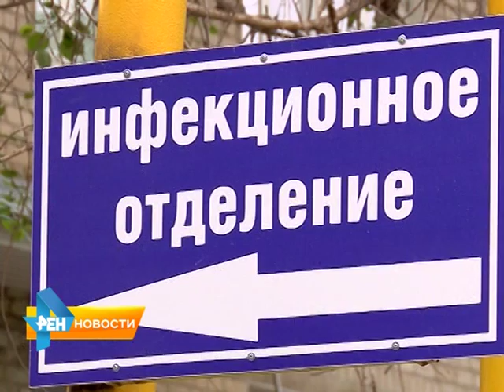Из Балашова в Саратов экстренно доставили троих местных жителей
Их госпитализировали в лечебное учреждение с подозрением на заболевание сибирской язвы. В министерстве здравоохранения рассказали о возможном источнике
заболевания - им могло оказаться домашнее животное. Материал вышел в эфир 5 июня 2015 года.